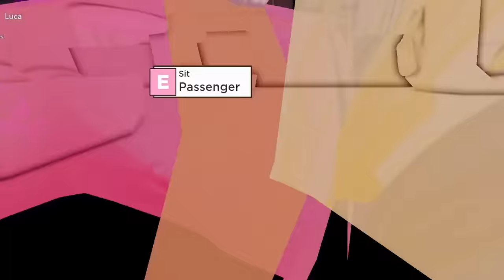Alex & The Squad Go to PARIS!